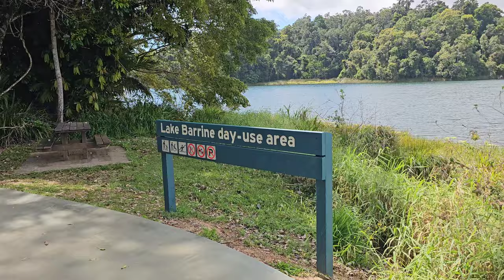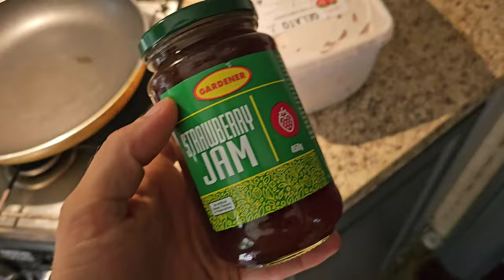Atherton|Curtain fig tree|Lake barine| Lake eacham|Yungaburra|Carrington falls|Whartons lookout.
Join us this week as we first head out to curtain fig tree, lake barine, Lake eacham and Yungaburra. We also head out to carrington falls and Whartons lookout.